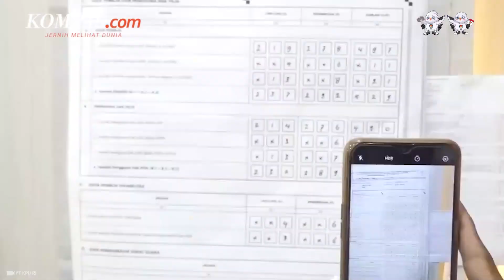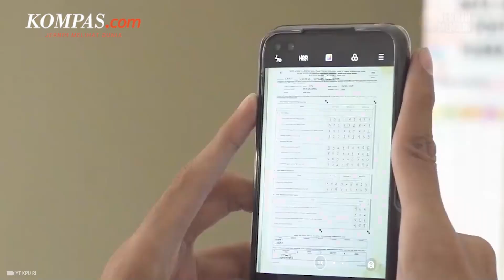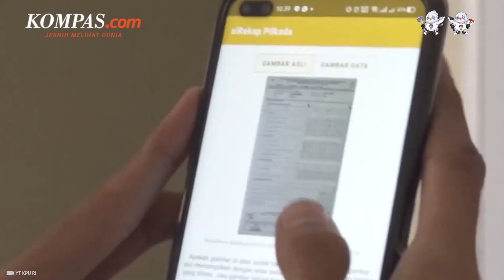Romahurmuziy Ungkap 2 Modus Loloskan PSI ke Parlemen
Ketua Majelis Pertimbangan Partai Persatuan Pembangunan (PPP) Romahurmuziy atau Gus Romi mengungkapkan ada dua modus untuk meloloskan Partai Solidaritas Indonesia (PSI) ke Senayan.

Diketahui, PSI sedang menjadi sorotan karena perolehan suara hasil pemilunya berdasarkan hitung manual (real count) Komisi Pemilihan Umum (KPU) melonjak tajam dalam beberapa hari terakhir.

Romi mengaku sejak sebelum pemilu ia telah mendengar informasi soal operasi untuk  memenangkan PSI oleh aparat.

Penulis: Syakirun Ni'am
Penulis Naskah: Novyana Nurmita Dewi
Narator: Novyana Nurmita Dewi
Video Editor: Fathir Rohman
Produser: Farid Firdaus